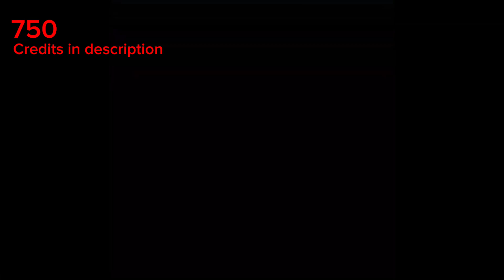Mr incredible becoming uncanny 730-750 (v2)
732-733@MontyMoleLoreMaster
735@UncanninessEntityEvad
736@CJOctopus
738@MontyMoleLoreMaster
739-​741 (not 740)@LucaChoiIsAFaggot
744-745@UncanninessEntityEvad
746-747@GreenJuanYt
750@HomelessvilleProductions